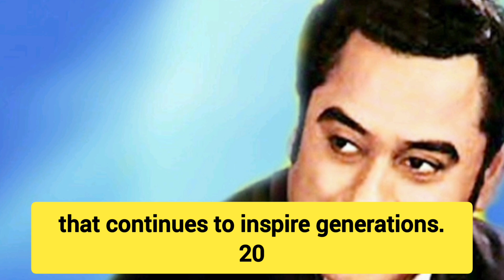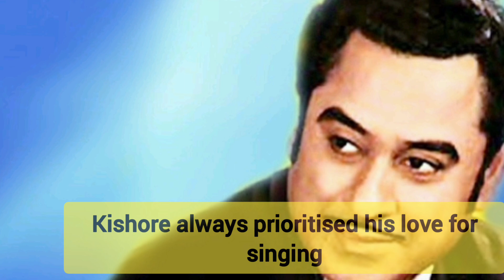top 20 interesting Facts to know about Kishore Kumar..The Multi talented Singing star